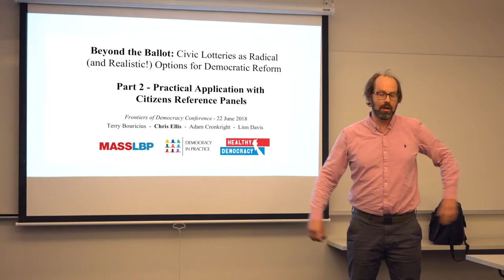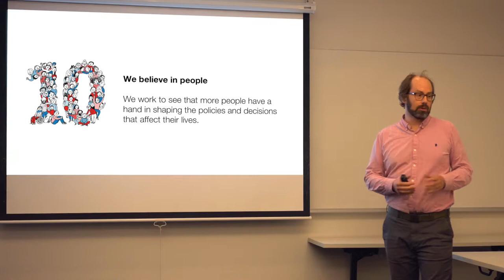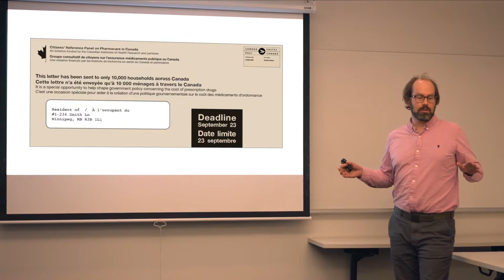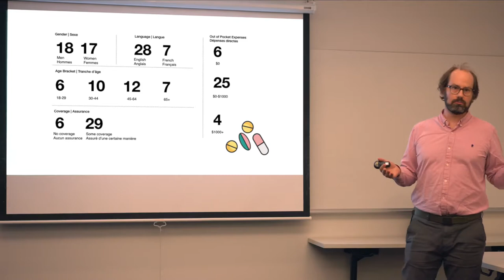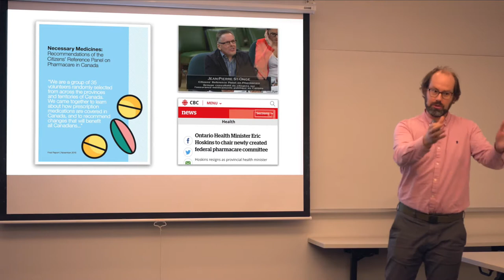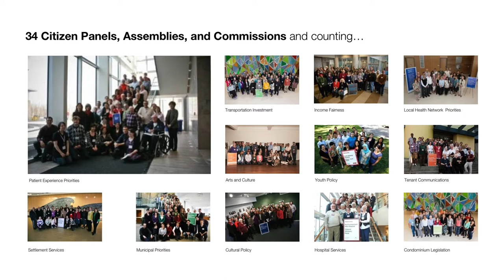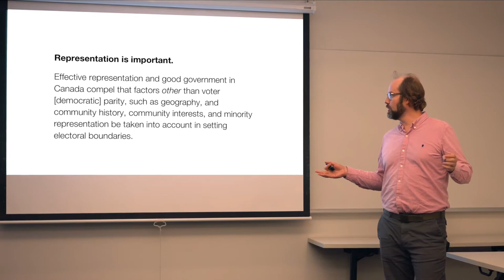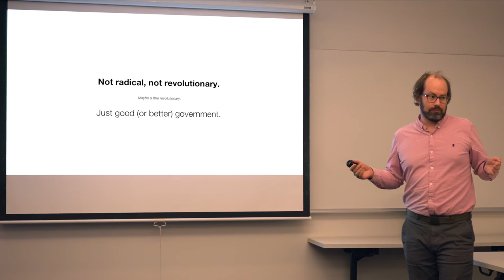Civic Lotteries & Democratic Reform - Part 2 - Practical Application with Citizens Reference Panels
Lotteries are the original way representative bodies were chosen in a democracy and they open new and exciting possibilities today.

In Part 2 of 4, Chris Ellis of MASS LBP (Canada) provides a practical view into the use of civic lotteries to form Citizens Reference Panels that inform public policy across Canada. Their approach is similar to that being used to form demographically representative citizens bodies all around the world.

These presentations were given as part of a 'Beyond the Ballot' panel on Civic Lotteries at the 2018 Frontiers of Democracy conference at Tufts University in Boston, USA.